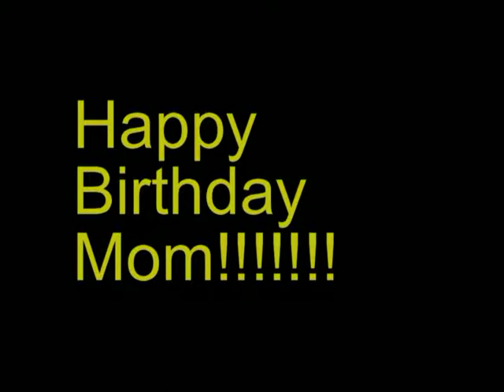Patricia Palovchak Happy Birthday Mom April 1st!!!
Family and Friends wish our Mother a Happy Birthday on April 1st